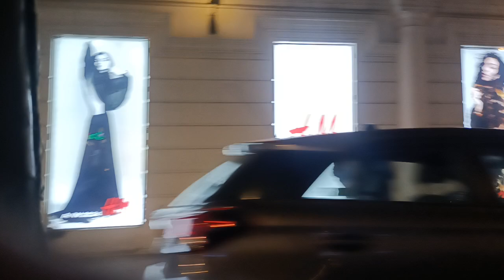Connaught Place Delhi !! Delhi !! Rajiv chowk Delhi !!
Connaught Place Delhi